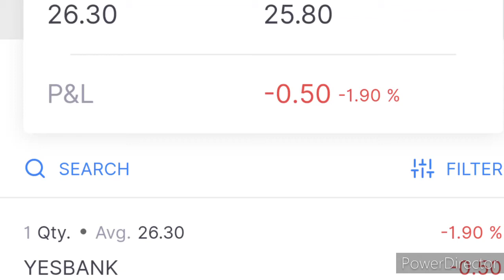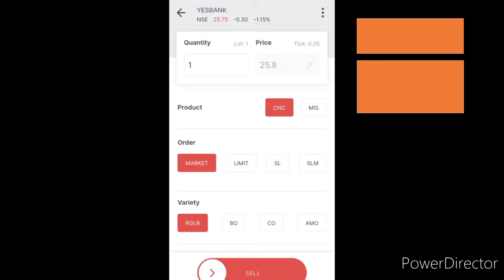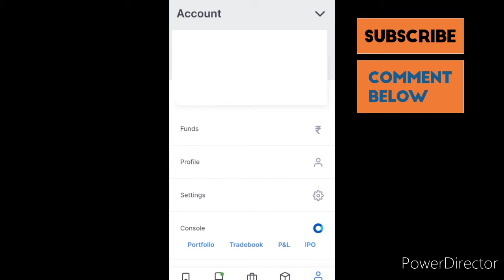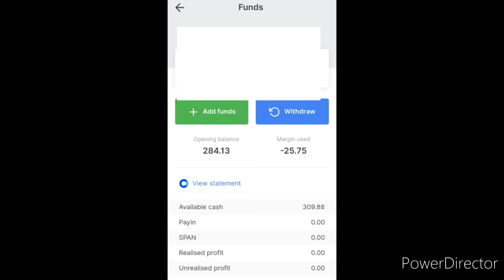Shares sold but funds are not Withdrawing. Shares sell but funds not received.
Topics covered are:
1. Shares Sold in Zerodha.
2. Money not withdraw in Zerodha.
3. Money not withdraw in Paytm Stocks.
4. Funds not withdraw in Zerodha.
5. Shares sold but funds not withdraw.

In this video we have discussed about the Holding Sell in share market. Generally all the beginners face this problem after selling their stocks they think that they can withdraw the funds same day of trade as they do not have an idea about the T, T+1, T+2 day. In this video we have explained each of these in a very easy way. This video will clear all your doubts related to Holding Sell/ Shares Sell/ Stocks Sell and funds received from these.

Video by PAISA Talk. Keep watching ! Keep Learning ! Have a nice day ahead.